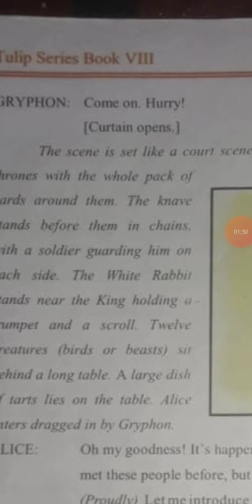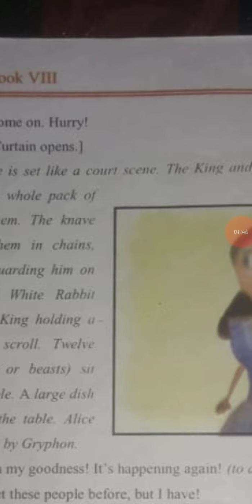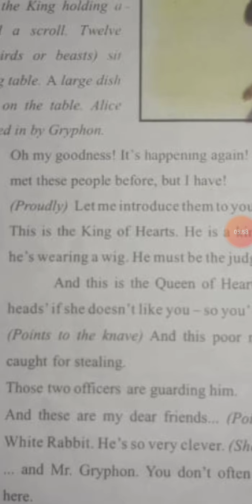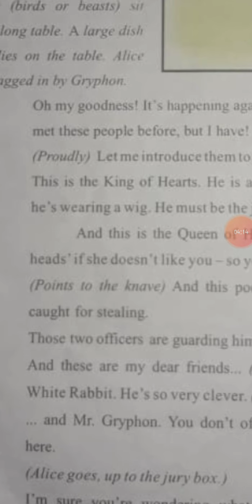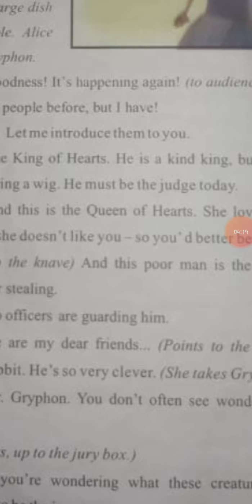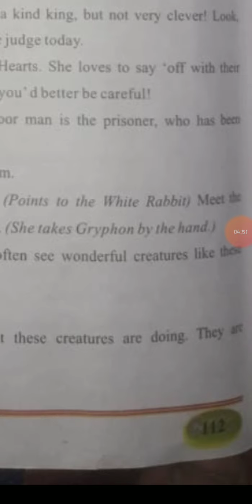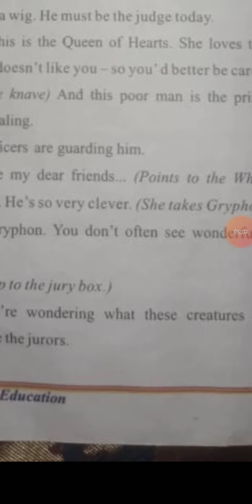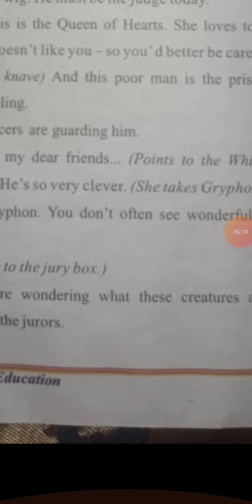Topic:A strange trial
HS Mandigam
class.8th
sub.eng
Inderjeet kour